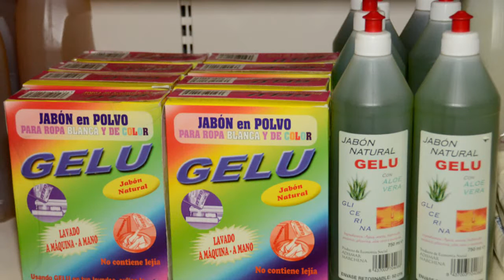Se inicia la venta y reserva de sillas para la Magna Mariana de Marchena